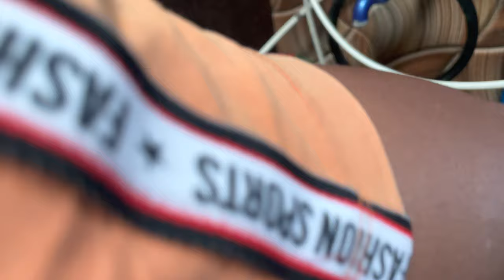How to Change Pre Filter of Water Purifier(RO) in a simple way | Replace Pre filter | CPL Vlogs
pre filter of a RO water purifier filters the particle which we can see with naked eyes like sand, dust, soil, rust etc. it is a good practice to change or clean the pre filter once in 6 month.

CPL Vlogs is a Telugu Youtube Channel